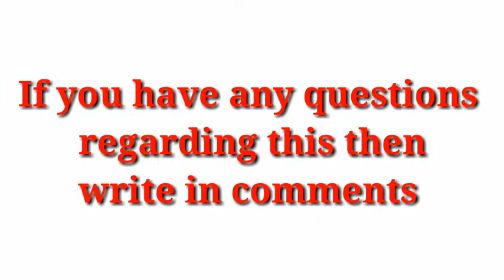खौफ नाक meaning in English